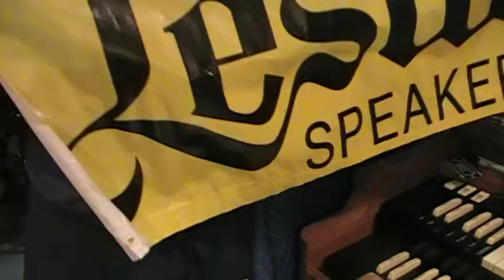Let's See What The Doctor Ordered ~ Episode #305